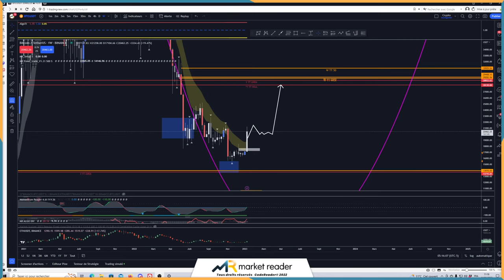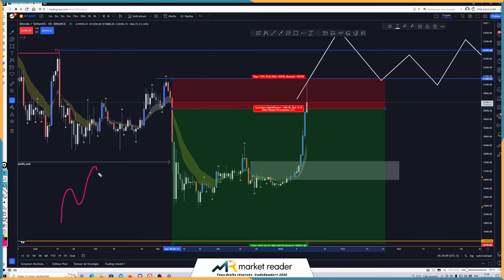BITCOIN: L'ERREUR DES "SMART" MONEY TRADER !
Replay du live abonnée du 14 janvier 2022. Vidéo entière disponible sur l'application Market Reader.